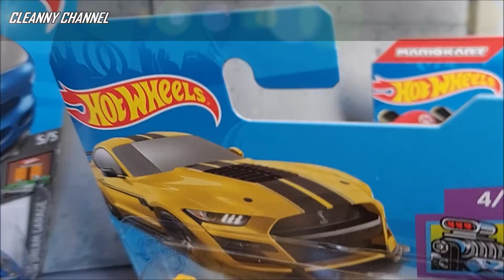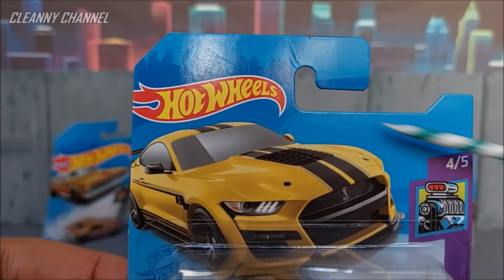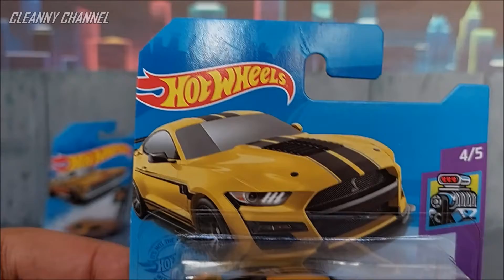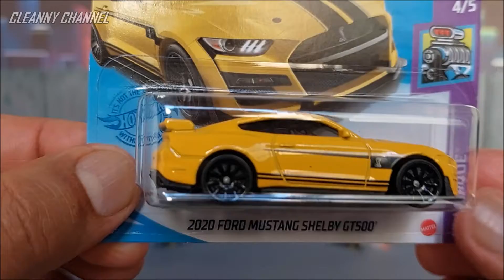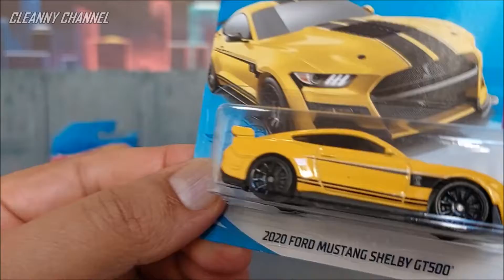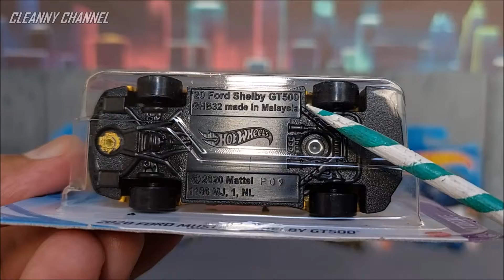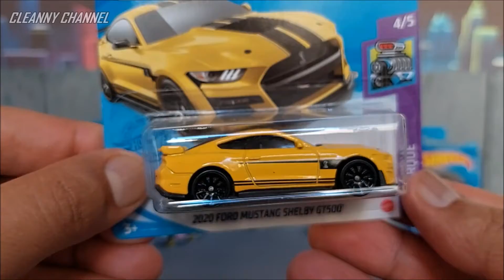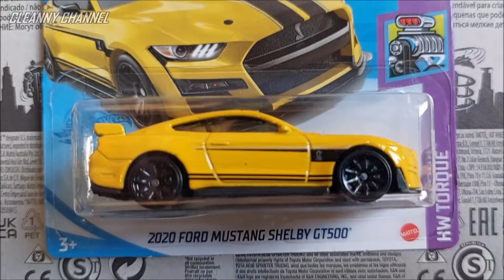HOT WHEELS 2021 SHELBY GT500 NOVA VERSÃO HW TORQUE [PT-BR] Cleanny channel #855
Olá Team Cleanny channel! Nesse Vídeo Vamos Conferir Um Hot Wheels de Um Esportivo Clássico da Coleção HW Torque, que Está em Uma Versão Super Interessante, Então Vem Com a Gente e Acompanhe o Vídeo Até o Final...